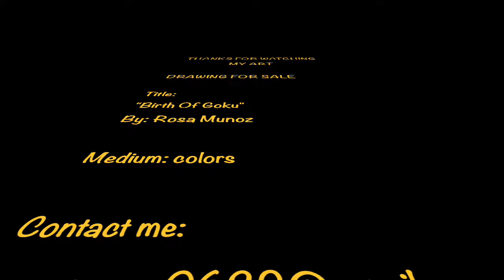BIRTH OF GOKU - ROSA MUNOZ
$$$ DRAWING FOR SALE $$$

Title:
"Birth Of Goku"
By: Rosa Munoz

Medium: colors

Sountrack: Dragon Ball Theme

Song : Makafushing Adventure